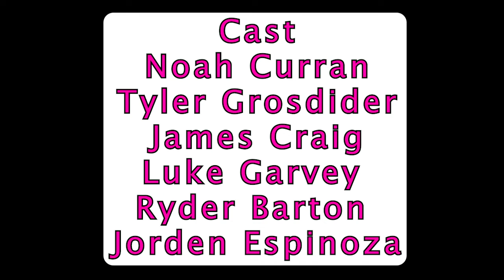Get Lucky Music Video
Music video by James Craig, Noah Curran, and Tyler Grosdidier